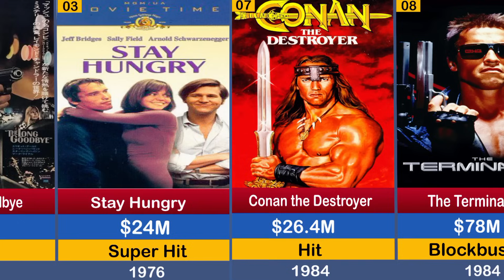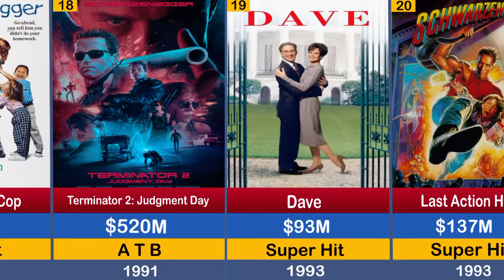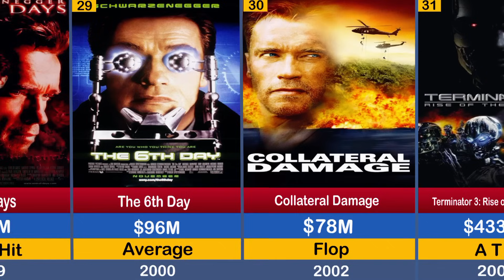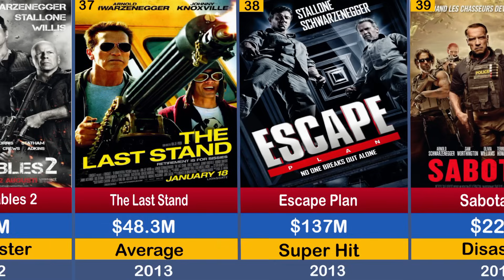Arnold Schwarzenegger All Hits and Flops Movie List l The Expendables l The Terminator